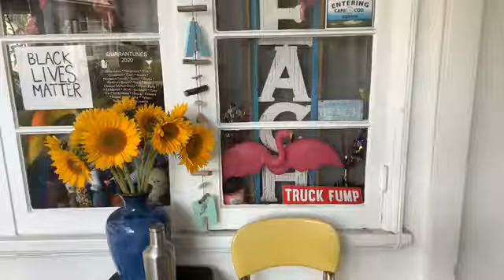Dennis McNeil - "Quarantunes" - Quarantine Porch Songs (09-04-2020) - Episode #106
Daily songs from my porch for neighbors and friends during this time of quarantine and staying home. Together we can get through this.